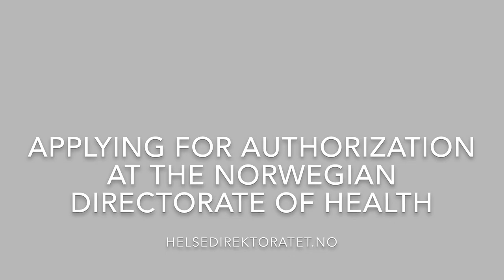How to become a nurse in Norway? | Paano nga ba as a Filipino nurse?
Hello mga kapitbahay nandito nanaman ako bagong ligo, hindi nagsuklay at nag subok na magvideo kahit ang hirap para maibahagi sa inyo yung ilang paraan paano maging nurse dito. Mahabang proseso siya pero kung kagaya ko na nandito na kayo sa Norway, tingin ko ay worth it naman ang hirap.

Norwegian Directorate of Health - for application and requirements list

(university in Bergen and Oslo offers it too, check them)

Tinigyawat ako at naglugas ang buhok ko sa stress pero ang sarap sa pakiramdam nung natapos na.
Good vibes po tayo dito at ang purpose ng video na ito ay tumulong, negative comments will be automatically removed.

Movie editor/music/sound effects: imovie on ipad pro 10.5
Camera: iphone front camera kaya sorry po kung hindi super linaw
Thumbnail: Canva